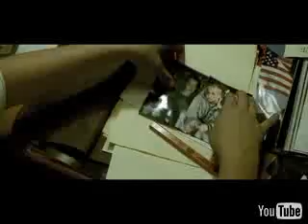Eminem - Stan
Music video by Eminem performing Stan: MTV Long Version
with Phil Atwell, Dr. Dre, Chris Palladino